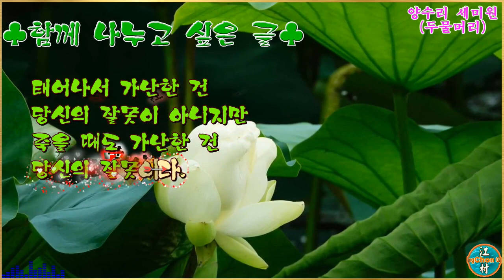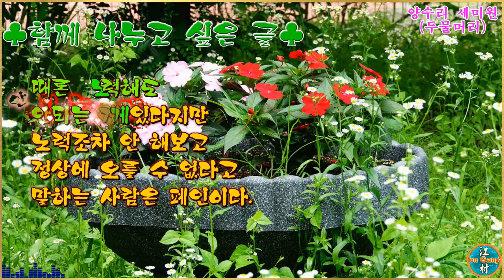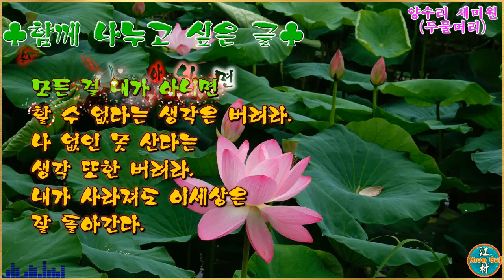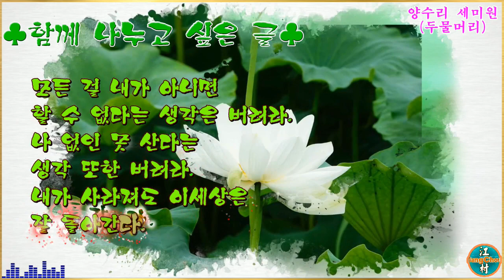좋은 글/함께 나누고 싶은 글/빌 게이츠 생각 중에서/낭송:주하/Aegisub Effect삽입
좋은 글 中에서 발췌하여 영상으로 편집.

시청 후 '좋아요 👍' 아이콘 꾸~욱 눌러 주세요!!
유친님의 응원이 저에게는 큰 힘이 됩니다.